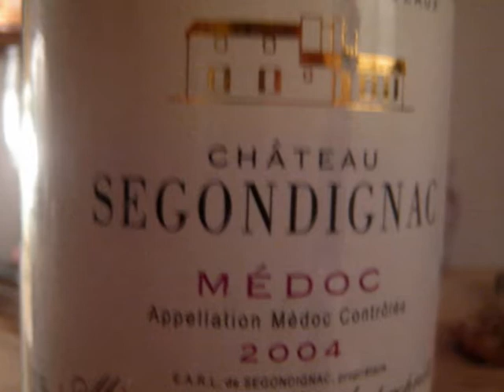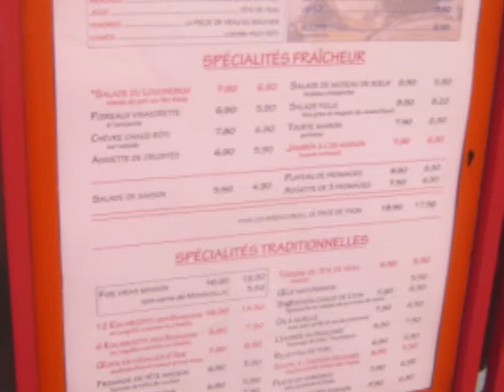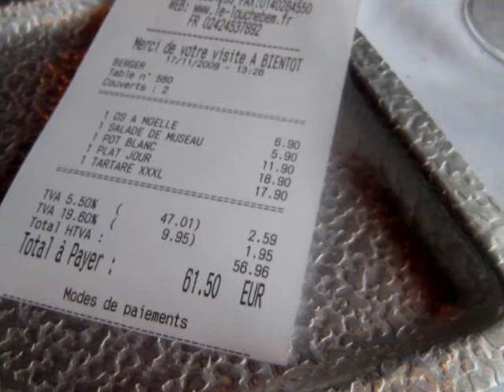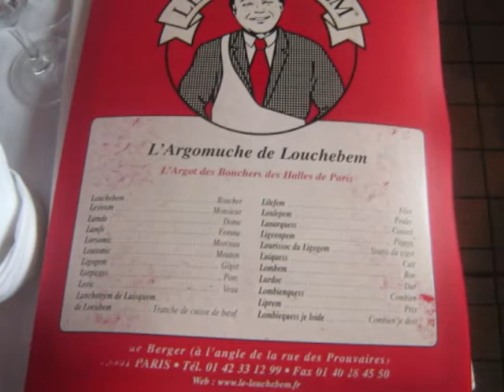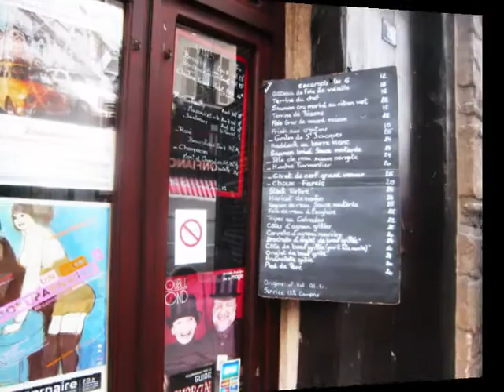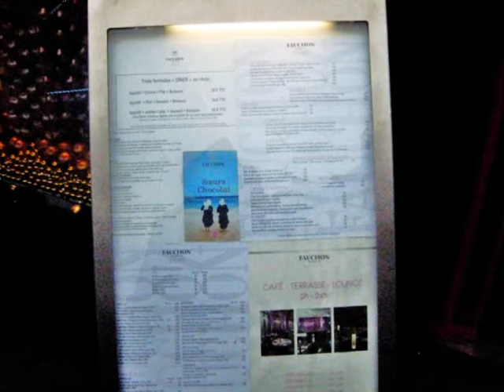Socialising in Paris 2009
Self explanatory - Restaurant  " Le Louchebem"